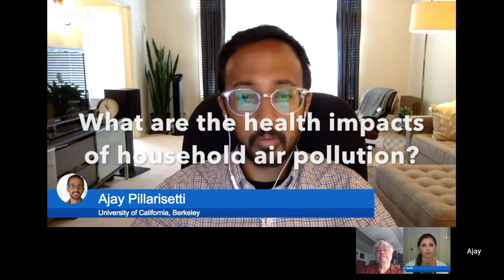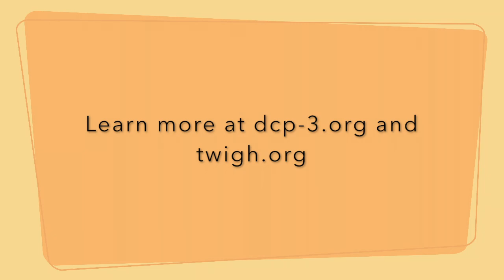Household air pollution as a global health issue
TWiGH discusses why household air pollution is a global health issue.

For more videos from the household air pollution discussion in the TWiGH/DCP3 episode series, check out

Have comments for us?  Share them here or on Twitter (@TWiGHTeam), Facebook or LinkedIn

Learn more about TWiGH and check out extra content at our